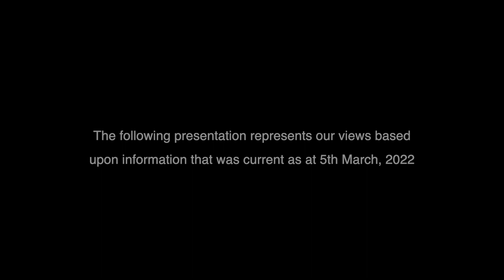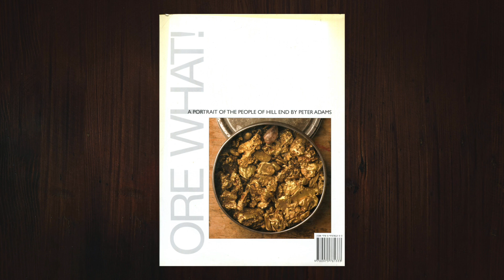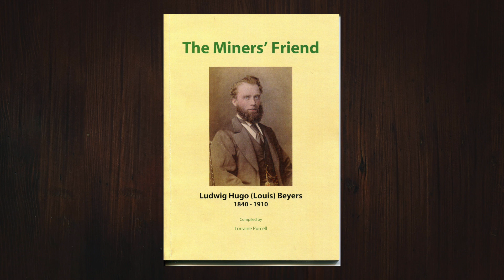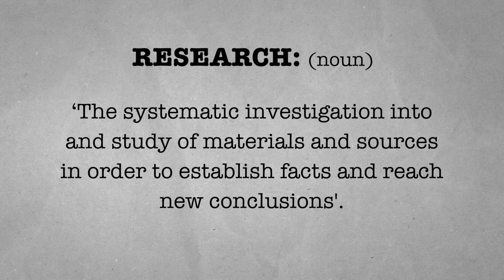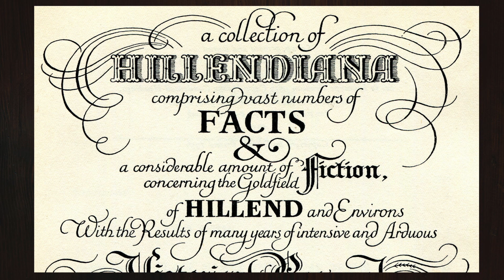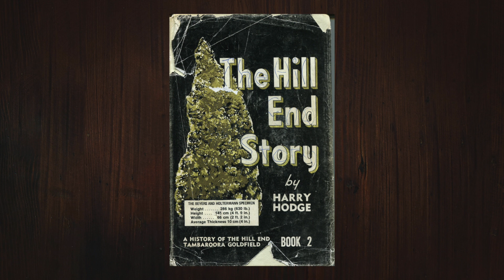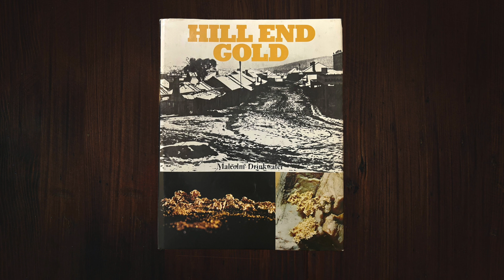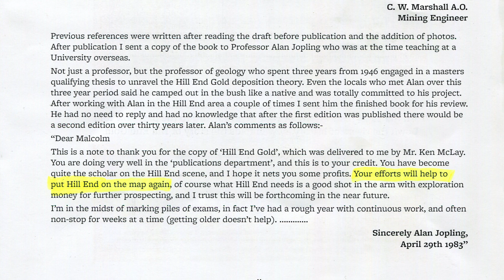History Watch First Books and Credibility ep.2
Part 2